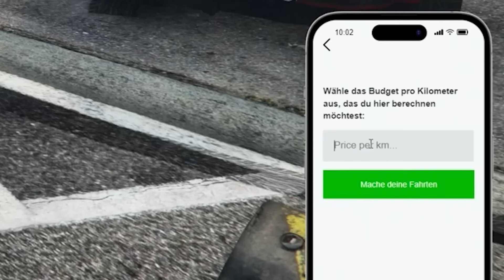Vater Valentin ist jetzt in Los Santos | GTA 5 Community Server (kein RP)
► Vater Valentin ist jetzt in Los Santos | GTA 5 Community